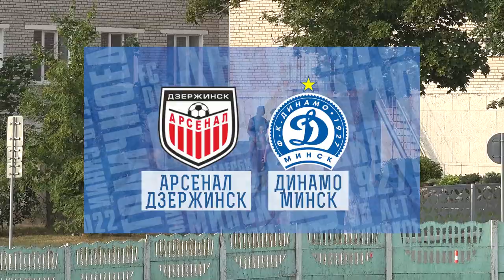АРСЕНАЛ ДЗЕРЖИНСК - ДИНАМО МИНСК | полный обзор матча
Все опасные моменты игры 17-го тура БЕЛАРУСБАНК чемпионата Беларуси

Гол: 0:1 — Бакич (74, пас — Ложкин)
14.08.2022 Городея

АРСЕНАЛ: Абрамович — Кийко (к), Скшинецкий, Сазонович, Гулецкий, Вегеря (Осипенко, 64), Матяш (Сенько, 76), Концевой, Будега, Рассадкин (Лебедев, 90), Супранович (Идрис, 46).

ДИНАМО Минск: Хаткевич — Швецов (к), Калинин (Наумов, 80), Бахар, Демченко (Ложкин, 73), Бакич (Латыхов, 84), Козлов, Вакулич, Сачивко, Гречихо (Кисляк, 73), Концевой (Ориньо, 78).